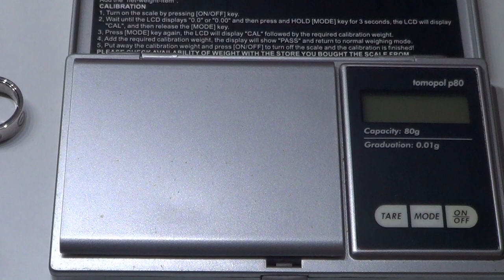Folge 4: CARTIER Astro Love Ring 750er Gold limited editon von 1999 ausverkauft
Aus der Cartier Love Kollektion stammt das limitierte Model Astro Love. Es wurde 1999 entworfen und dann für kurze Zeit verkauft. Den Cartier Astro Love Ring gibt es heute nicht mehr neu zu kaufen. Das Video zeigt den Astro Love Ring in Weißgold und Gelbgold.